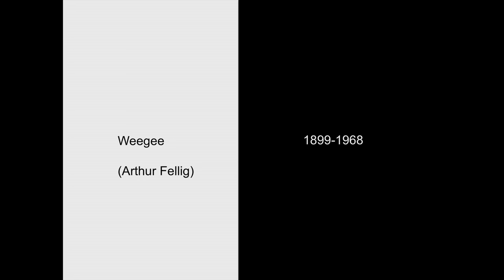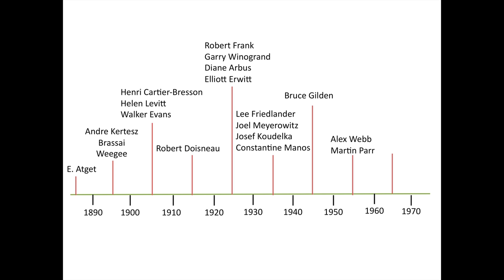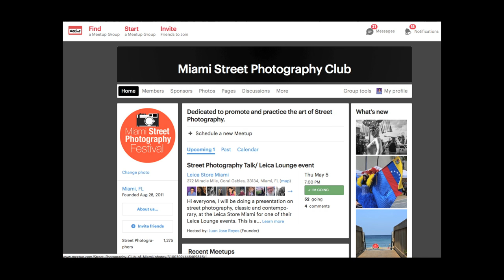Leica Lounge with Juan Jose Reyes (Edited)